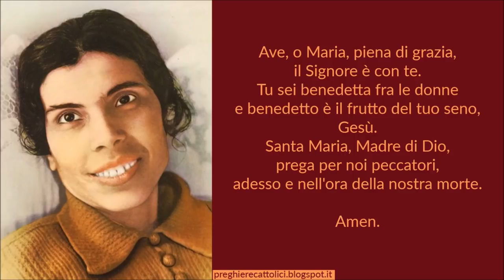Preghiera a Beata Alexandrina Maria da Costa per chiedere una grazia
O Trinità Santissima, Ti adoro e Ti ringrazio perchè ci hai donato l'esempio di Alexandrina, scintilla purissima del tuo amore. Ti prego di aiutarmi ad imitarla nel suo amore autentico all'Eucaristia, che io mi consumi in un anelito sempre più ardente nel dedicarmi a Te e ai fratelli. Ti chiedo umilmente di glorificarla con la Beatificazione e di concedermi, per la sua intercessione, la grazia che ardentemente Ti chiedo...

(chiedere la grazia che si desidera)

Amen.

Amen.

Amen.

Amen.